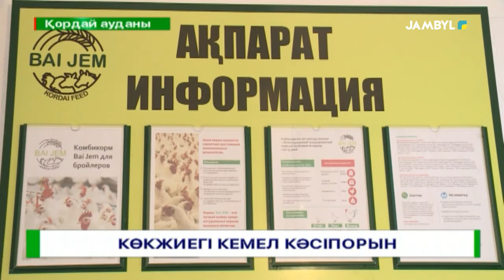Көкжиегі кемел кәсіпорын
Отандық өнімге кең өріс. Бәсекелестікке қабілетті тауар шығару заман талабы. Қордай ауылында іске қосылған «жем» зауыты бүгінде өз өнімдерін тек өңірге ғана емес, Алматы облысымен қатар Қырғыз еліне де шығара бастаған.